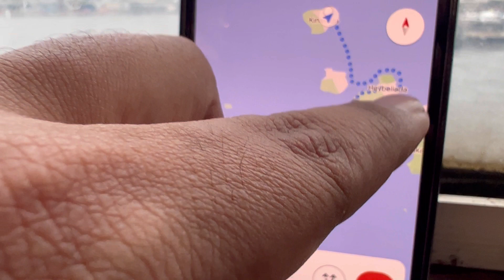Route to Princes Island Explained - Part 3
In this video, don’t miss the “feriwala” version of cheese donut and live Turkish music.

My day (Friday , Oct. 27) started late ⏰ as I was not feeling well. But did my Hagia Sophia and Topkapi Palace visits before taking this afternoon sea 🌊 cruise 🚢 to the Princes’ Island.

Video snd editing : Sohel Iqbal
Device: iPhone 13 Pro
Video editing software : InShot

Musician: @iksonmusic